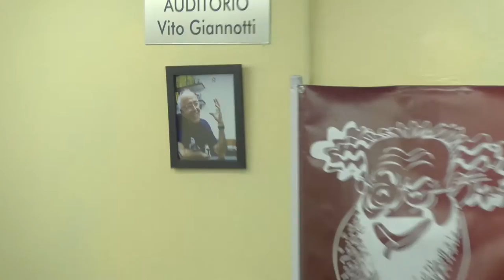Debate | O Estado de Exceção e a Criminalização dos Movimentos Sociais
O Estado de exceção instaurado no Brasil após o golpe judicial-midiático-parlamentar e a criminalização dos movimentos sociais foram os temas do debate que aconteceu no dia 11 de novembro, em São Paulo. A discussão abordou os retrocessos brutais impostos pelo governo Temer e a crescente repressão e perseguição a movimentos e ativistas no país - um dos casos mais emblemáticos foi a invasão à bala da Escola Nacional Florestan Fernandes, do MST, por parte das polícias civil e militar.

Confira os nomes que participaram do debate:
- Joaquim Pinheiro do MST;
- Carina Vitral, presidenta da Une;
- Pedro Serrano, jurista e professor de Direito Constitucional da PUC-SP.